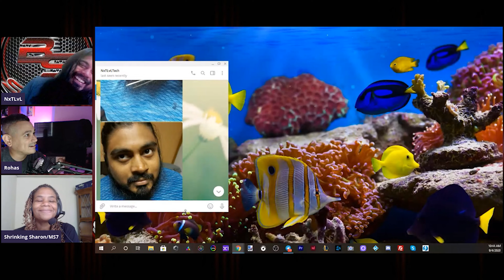Beyond the Streams Presents: Who is Shrinking Sharon from MS7? Queen of the Morning Shows!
Beyond The Streams provides several tech and media related reviews, topics and or opinion. This does not makes us a Subject Matter Expert, it is based on research and our sole opinion. Enjoy the show.